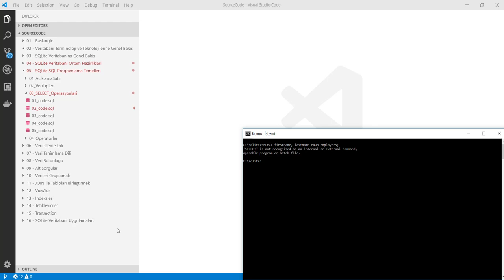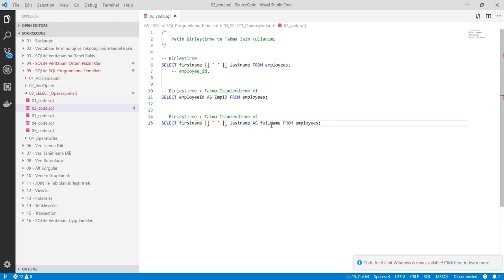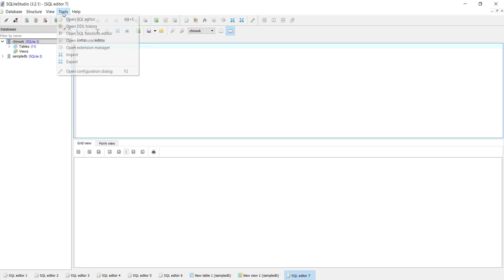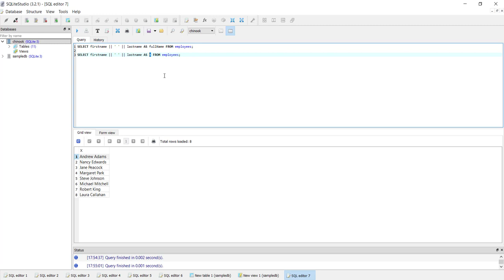SQLite Veritabanı : Metin Birleştirme ve Takma İsim Kullanımı